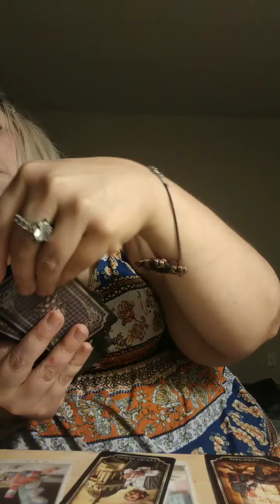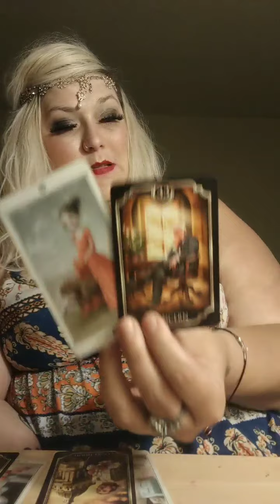What do you you need to know right now? (Aries,Leo, Sagittarius)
My name is Emily and I am a scorpio sun, moon and rising.
I am currently offering emailed/pre-recorded readings with the following tarot card spreads:
How does he/she feel about me . - $48
Love& Relationship ( including romance Oracle cards. )- $58
Upcoming love.- $48
Career.- $48
One question.- $18
Stay or Go.- $48
Advice/messages.- $38
15 minutes: $88
30 minutes: $144
45 minutes: $188